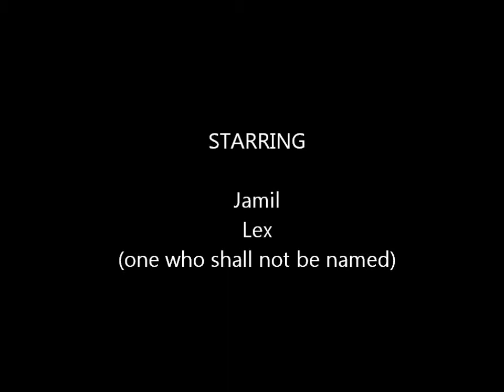Dim Mak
Dim Mak , about to Perform Seisan